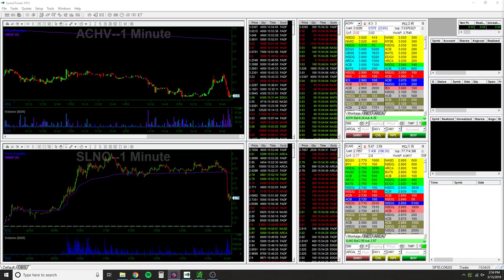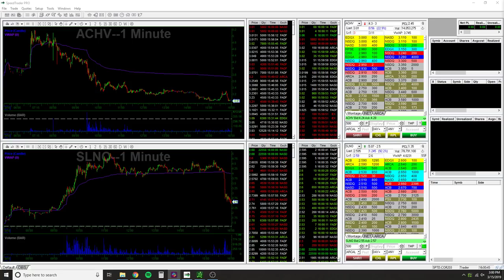ACHV SLNO Short Squeeze | Raw Footage | 03/15/19 | NO AUDIO